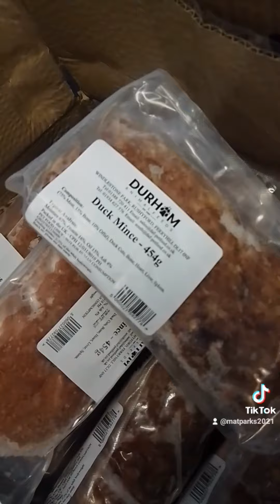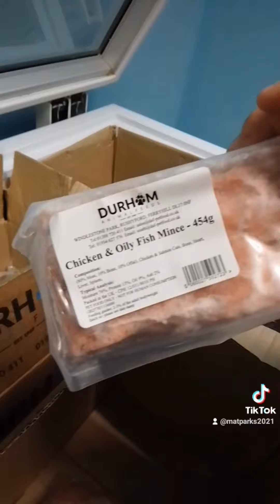Valley Raw. Dog/Cat Food Suppliers. Victoria Road. Hebden Bridge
Valley Raw are dog/cat food suppliers of natural raw ingredients. Previously based in Todmorden, the store is now based on Victoria road in Hebden Bridge.